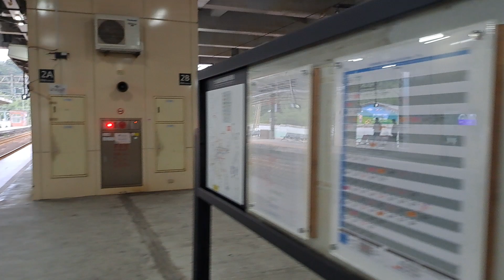115次基隆發車經由山線開往屏東的PP自強號，2A次台北發車經由環島鐵路網開往台北的E414單電頭+六節迪士尼夢想號彩繪易遊網環島之星觀光專列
112/2/26七堵站8:28分拍攝4152次北湖發車經由宜蘭線開往福隆的銀綠色微笑號EMU900型十輛一編組EMU937區間車，115次基隆發車經由山線開往屏東的PP自強號，2A次台北發車經由環島鐵路網開往台北的E414單電頭+六節迪士尼夢想號彩繪易遊網環島之星觀光專列